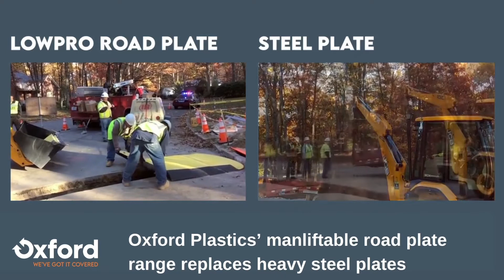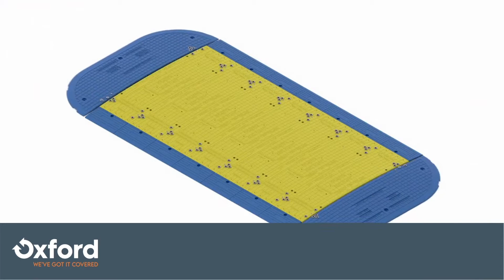Oxford plastics sustainability credentials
Save 90% CO2e with Oxford Plastics easy-lift road plates.
There's no heavy machinery needed to move them in or out of position, which reduces your carbon footprint. But, they don't compromise on quality.

Easily connected and robust, they can withstand up to 44 tonnes of weight passing over them at any one time.

For the lowdown on the the sustainability credentials and the benefits of using these road plates, watch this video.